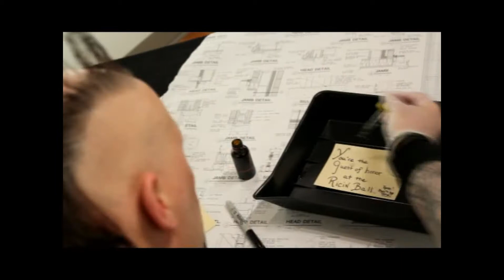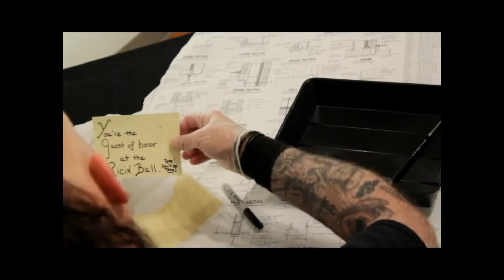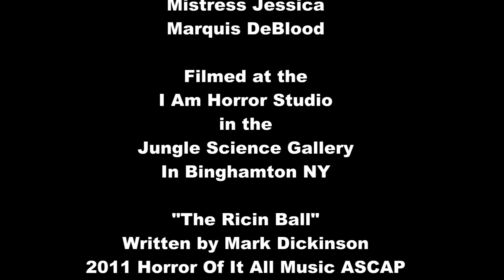Others - The Ricin Ball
Video for the song "The Ricin Ball" by the band "Others" from the album "Triple Threat of Terror"

The Ricin Ball

Mark Dickinson
Director of Photography
D.A. Bush
Assisted by Julye Bush
Music Performed by
Others

Starring:
Jason & Qortni Medovich
Esoterica Erika
Dan Kicinski
Kendra Baker
Bill & Karen Webb
J.R. Rotting
Frank Rotregez
Mistress Jessica
Marquis DeBlood

Filmed at the
I Am Horror Studio
in the Jungle Science Gallery
in Binghamton NY

"THe Ricin Ball"
Written by Mark Dickinson
2011 Horror Of It All Music
Intro Music "You Two Are Dead"
Composed and Performed by
Mark Dickinson
2006 Horror Of It All Music

A 13 Shades of Madness Production